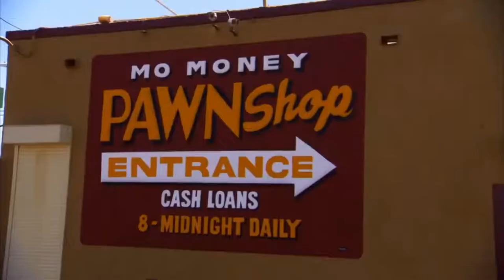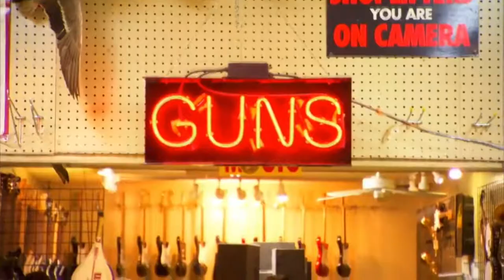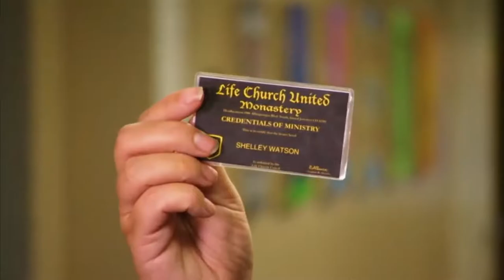The Cheapest Wedding You'll Ever See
Why have a glorious over the top wedding when you can make do with spending less and more.

Yo It's your boy Marz Trapz and I'm here with another YouTube video. if you like this format of videos make sure you hit me up and tell me so that I can make more content like this.